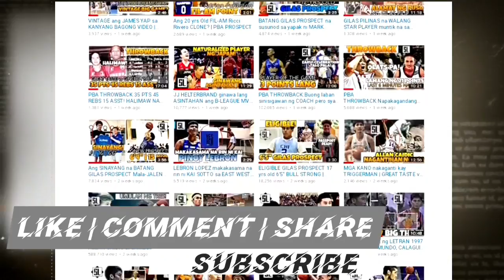3X NBA DUNK CHAMPION LUMABAN ng PRO BOXING TULOG! | Nate Robinson VS Jake Paul Fight Highlights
from_the_sideline_youtube